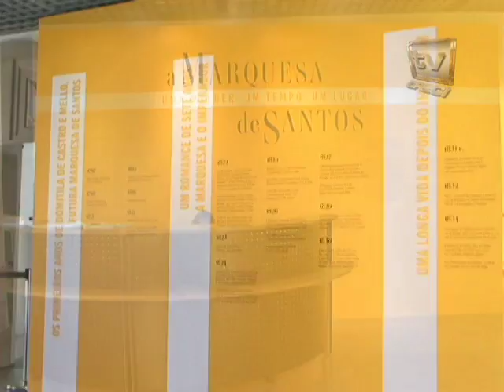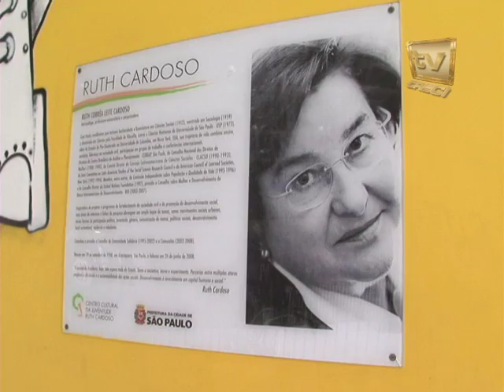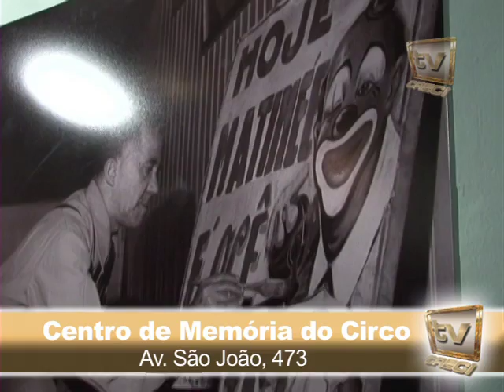CI 299 - Espaços Culturais são ótimas opções de passeio em São Paulo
Matéria de 11 de janeiro de 2013

Retrospectiva Dicas de Lazer 2012

Espaços Culturais em São Paulo: Solar da Marquesa, Centro Cultural da Juventude e Centro de Memória do Circo